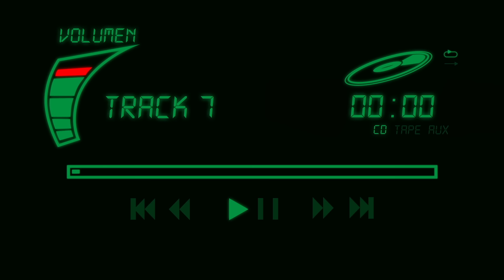Bonus Track (Cap.1) RockMAP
Descarga la app RockMAP!